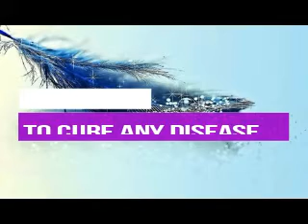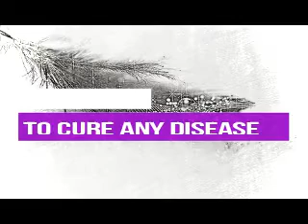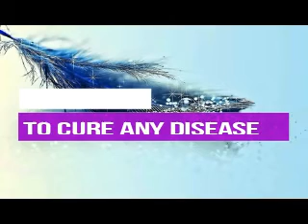Mantra Chanting To Cure Any Sort Of Disease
This video is all about the -  बीमारी ठीक करने के चमत्कारी टोटके |  Bimari Ko Bhagane Ke Totke Or Upay. You can do this powerful upay , remedy or totka very easily which will give you amazing results in terms of good health,removing the long time illness (lambi bimari theek karne ka ilaz) ,vastu dosh nivaran,kalesh nivaran,getting rid of evil eye, buri nazar ka dosh nivaran,etc. These asardar totke for lambi bimari theek karne ka upay are very powerful and one can attain success in removing the long time illness by doing simple upchar  very easily  and there won’t be any illness issue,medical issue,also no need of going to doctor and for checkup on very frequent and regular basis. Just follow what i tell you and positively you will get rog mukti or rog nivaran in a very short time period.
In our Hindu dharma there are various ways in terms of tona,totka,upay,remedy for so many issues like health,wealth,job,vastu,naukri prapti,dhan prapti,laxmi prapti etc but in this video i will tell you about the getting rid of diseases. There are various diseases like cancer, diabities,sugar,skin problem,hair fall,problems in eye,problem in ear,leg,stomach,back,bones,brain problems, nervous disorders,HIV , Aids, epilipesy,etc and they are either curable or incurable diseases and people used to go doctors,hospitals for a long period of time but they can’t notice any positive results. But in our hindu religion in context to ayurveda ,great rishis and muni, Vedas,old shastras,purans has given certain treatment of such diseases and you can call it a totka,upchar,remedy,upay,ilaz,medication,etc which will definitely give outstanding results ,if done in a proper way. Also it’s a different treatment other than the use of medicines like in modern days.